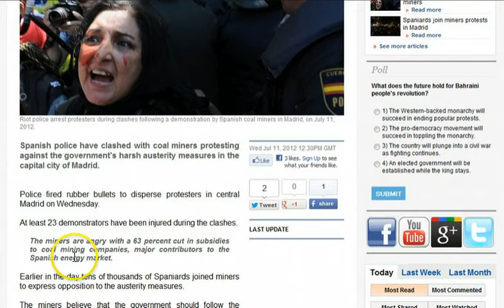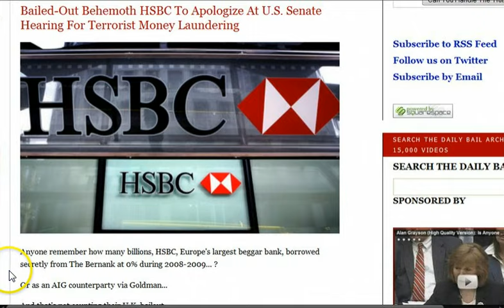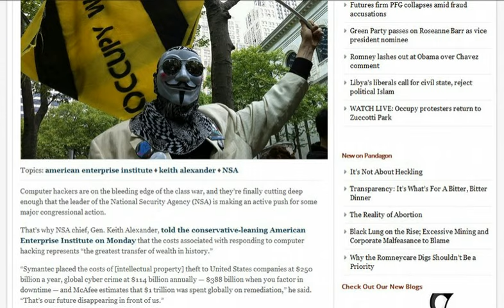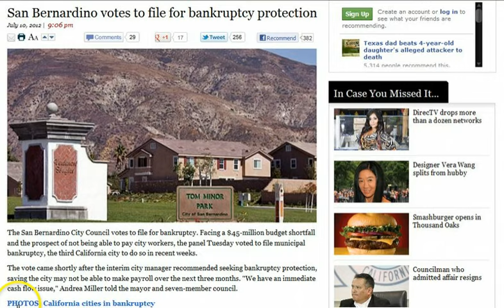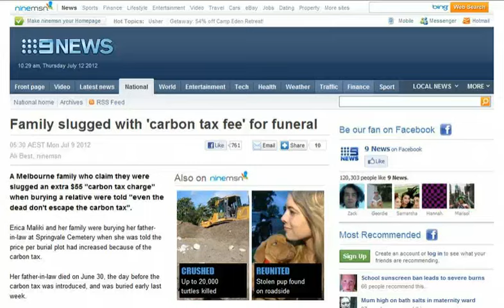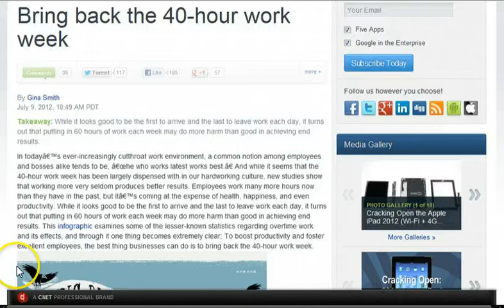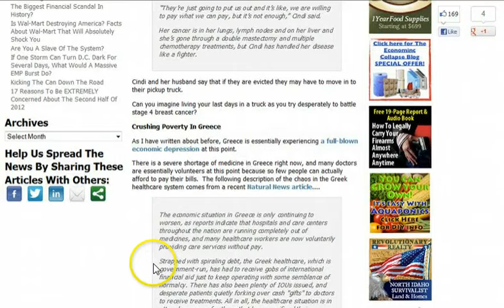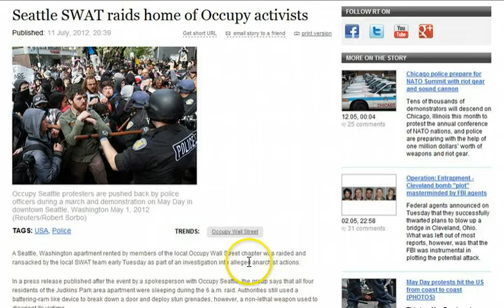GGN: Bankers Jumping Ship, Even The Dead Don't Escape Carbon Tax, Garbage Men to Spy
GGN: US General Calls for Draft, Putin: Be Ready for Anything, Lebanon Border Heats Up

GGN: Bankers Jumping Ship, Even the Dead Don't Escape CO2 Tax, Garbage Men to Spy

GGN: Americans Don't Trust TV News, Air Force Sprays for Mosquitos, Asia Glaciers Gowing